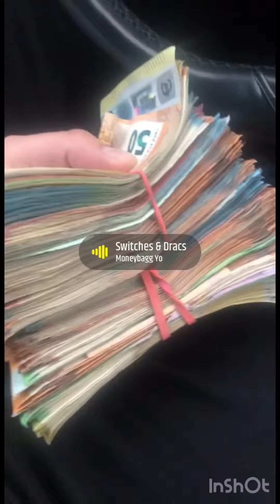Bekks Mood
Texte by : Bekks

Mix,Master by : Keith Real / cc33records /